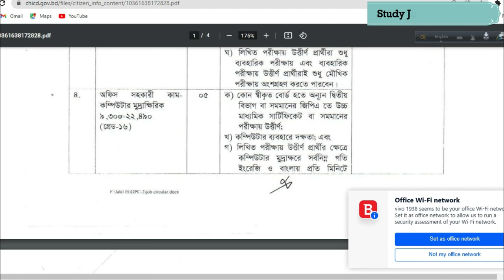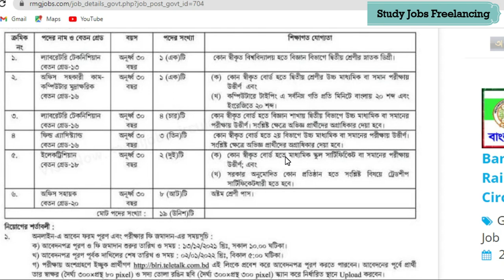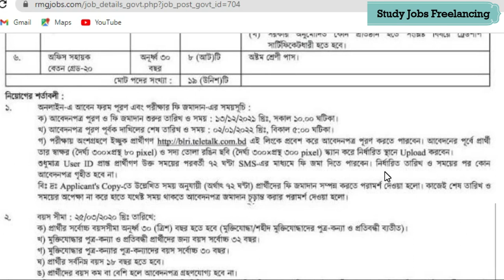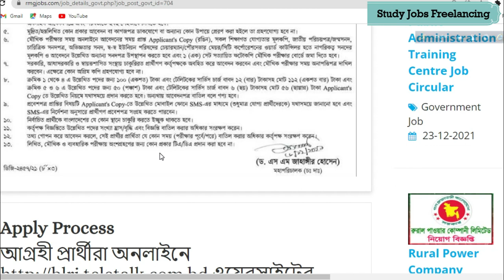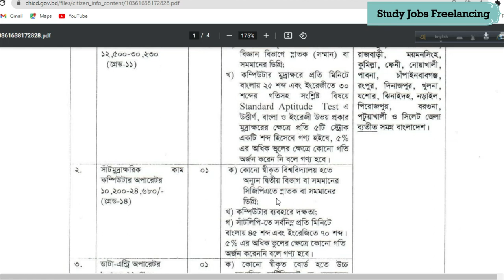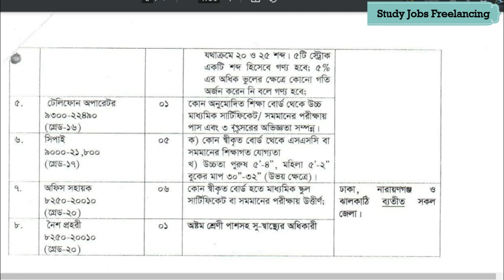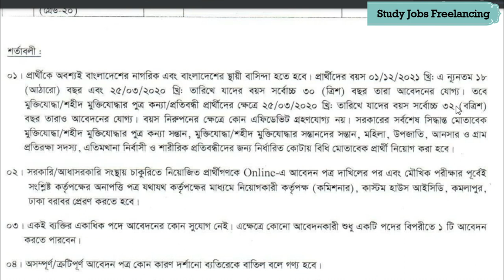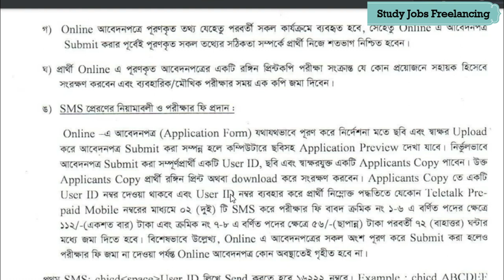৪২ পদে সরকারি চাকুরির নতুন বিজ্ঞপ্তি ২০২২ | কাস্টম হাউস নতুন নিয়োগ ২০২২ | প্রাণিসম্পদ গবেষণা নিয়োগ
আজকের ভিডিওতে ৪২ পদে সরকারি চাকুরির নতুন বিজ্ঞপ্তি ২০২২ নিয়ে বিস্তারিত আলোচনা করব। ভিডিওটিতে ২টি চাকুরীর বিজ্ঞপ্তি যেমন কাস্টম হাউস নতুন নিয়োগ ২০২২ এবং প্রাণিসম্পদ গবেষণা নিয়োগ বিষয়ে বিস্তারিত দেখানো হয়েছে। কাস্টম হাউস একটি গুরুত্বপূর্ণ সরকারি চাকুরী এর সাথে প্রাণি সম্পদ গবেষণা নিয়োগ বিজ্ঞপ্তিটিও একটি সরকারি চাকুরী। প্রাণিসম্পদ অধিদপ্তর নিয়োগ বিজ্ঞপ্তি ২০২২ এবং custom house icd job circular নিয়ে বিস্তারিত জানতে সম্পূর্ণ ভিডিওটি দেখুন। আপনার প্রয়োজনীয় তথ্য জানতে কমেন্ট বক্সে কমেন্ট করুন।

This video is showing Custom house job circular 2022 and biri job circular. Those are bd govt job circular 2021.